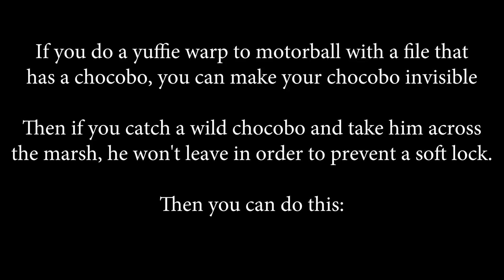Cloud's Wild Ride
You can get other poses as well. You can also do some funny teleport stuff, and fight the midgar zolom with the chocobo theme playing. You can also transport that permanent wild chocobo anywhere on the map.